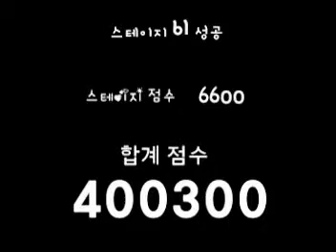Lode Runner 13 - Stage 61 Painkiller - T-ara, The Seeya, 5Dolls, Speed [1361]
Gold : 1300
Bomberman : 4100
Special Fruit : Persimmon 1200
Stage Score : 6600